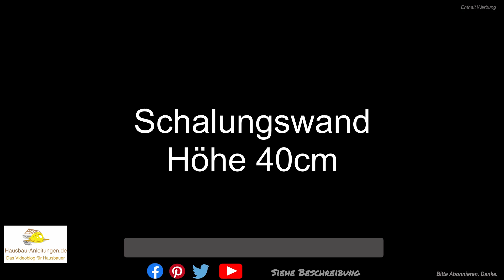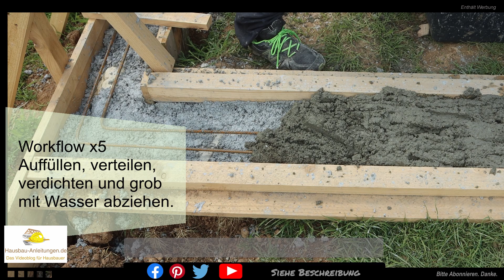DIY Streifenfundament mit Schalung um die Ecke, Baustahl in 2 Varianten zum einfachen nachmachen.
📃 NEU: Mein eBook zu den Hausbaukosten mit Tabelle! 👍 Nur 25€
Heute zeige ich euch ein DIY Streifenfundament und wie ihr das ganz einfach als varlorenes Streifenfundament oder als Fundament mit Schalung selber bauen könnt.
Dabei geht es vom Ausgraben, Richtschnüre spannen, Schalung aufbauen, Eckkonstruktion, Mischungsverhältnis Mörtel, dem Auffüllen, wie man den Baustahl einbringt und um Ecken biegt, bis hin zum entfernen der Schalung.
Alles ist so erklärt, dass ihr das problemlos nachbauen könnt.

Verlorenes Streifenfundament
Hier nutzen wir die Erde als natürliche Barriere und graben uns einen Streifen aus. Man spannt sich einfach Richtschnüre und gräbt an diesen entlang. Bei hartem Boden lohnt sich ein Bohrhammer mit Fließenmeißel oder Spatenaufsatz. Wir haben die Tiefe mit 40cm gemacht, da wir es hier sehr warm haben und das nur ein Fundament für einen Geräteschuppen wird. Da ist auch ein Riß nicht der Weltuntergang.
Ansonsten sollte die Tiefe mindestens 80cm an der flachsten Stelle sein. Bei Gefälle können das auch 100cm oder mehr sein.
Auffüllen mit einer Mischung von 1 zu 5 und relativ flüssig. Wir haben 120ml / Kg genommen, also 3L je 25Kg Sack. Kann aber auch etwas mehr Wasser sein.
Auffüllen mit dem Mörtel, etwas Baustahl rein und Abschluss über eine Holzschalung, damit es grade wird. Immer schön verteilen und verdichten.

Streifenfundament mit Schalung
 Im Prinzip wie oben, aber wir müssen eine Schalung bauen, die auch etwas Druck aushält. Diese muss ordentlich ausgerichtet sein und vor allem das Höhenmaß stimmen. Das geht mit einem Laser recht einfach. Für die Schalung reicht einfaches Schalholt, was aber ziemlich gerade sein sollte. Wenn ihr das Holz vorher bestellt und man es euch zusammenpackt, kontrolliert es. Die packen im Baumarkt oft total krummes Holz mit rein, das drinnen keiner kauft.